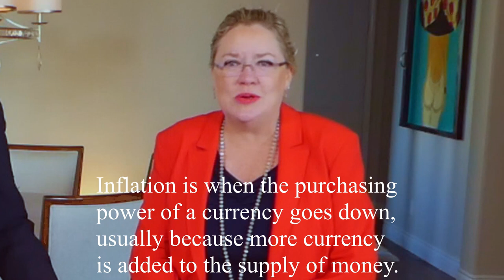3 Assets for an Inflation Hedge LIVE 2-17-21 GaryandLisa com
Gary and Lisa are talking about inflation. Is inflation coming or is this just part of a larger part of the economy that needs to happen to adjust to the money supply. Time will tell?
1.) Real Estate
2.) US Equities
3.) TIPS
Many strategies are available to hedge against inflation. Do your research and talk to your tax and financial experts.

We are not a CPA's or attorneys and the information in these videos shall not be construed as tax or legal advice. DO NOT make buying or selling decisions based on Gary and Lisa's videos. If you need such advice, please contact a qualified CPA or attorney.